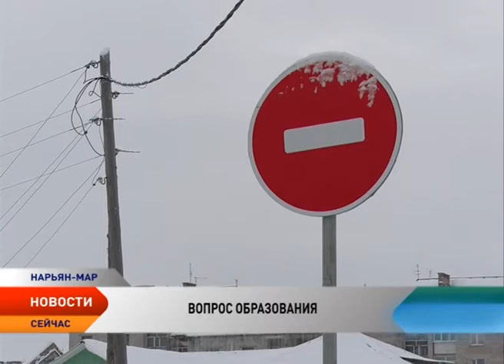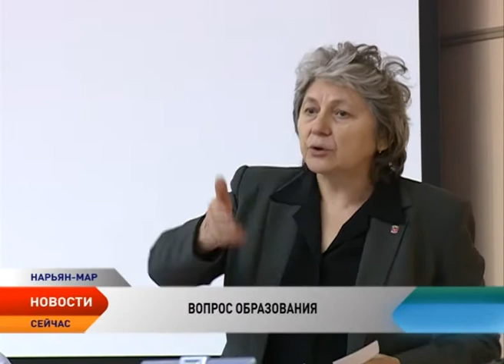Когда администрация Нарьян-Мара передаст образование в округ?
С 1 января 2016 года городское образование должно перейти в ведение региона, однако городская администрация не торопится передавать имущество школ, детских садов и учреждений дополнительного образование. Затягивание этого процесса ставит под угрозу образовательный процесс после Нового года. Чтобы не допустить срывов, городские депутаты решили взять инициативу в свои руки и на внеочередную сессию вынесли всего один вопрос — внесение изменений в положение, которое поможет передать учреждения образования в ведение региона, как того требует 95-й закон Ненецкого округа.

Окружной 95-й закон вступил в силу еще в начале текущего года. С 1 января 2015 года все образовательные учреждения Заполярного района перешли под крыло округа. Город же попросил отсрочки, чтобы решить все вопросы. Переходный период завершится 31 декабря, однако до сих пор подвижек в этом вопросе со стороны мэрии нет. Татьяна Федорова приводит аргумент, что передача полномочий станет нарушением отраслевого федерального закона «Об образовании».